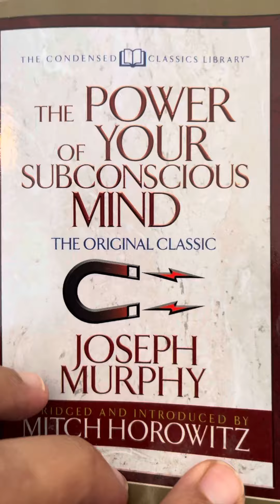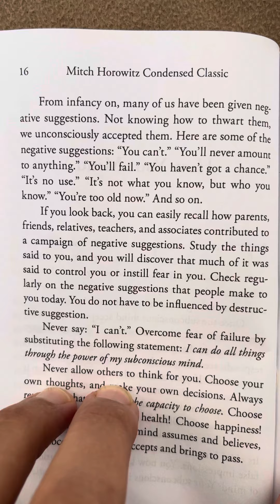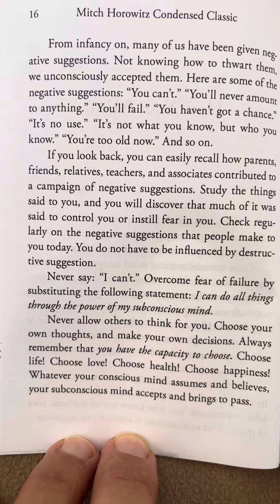(2) “WATCHMAN AT THE GATE” -How your mind works—. Joseph Murphy